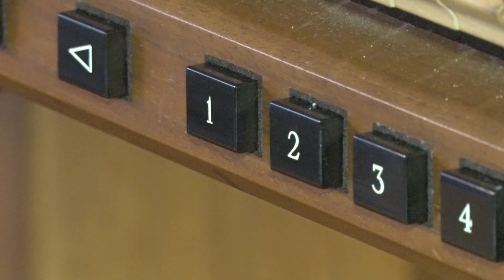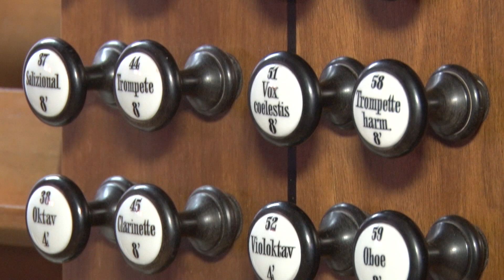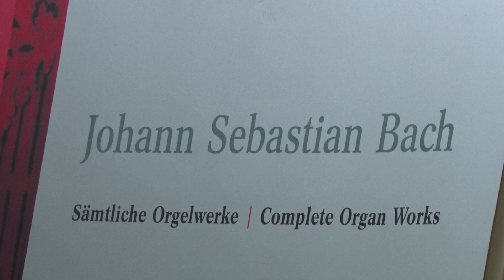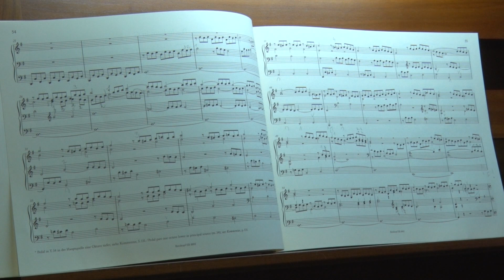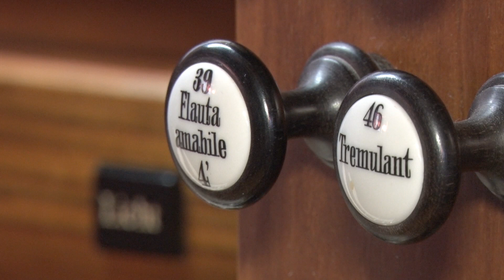20 éves a szombathelyi Székesegyház orgonája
Lakner-Bognár András egyházmegyei zeneigazgató mutatja be a hangszert